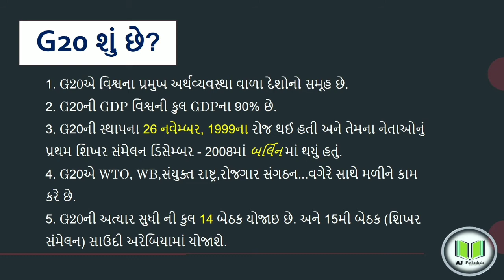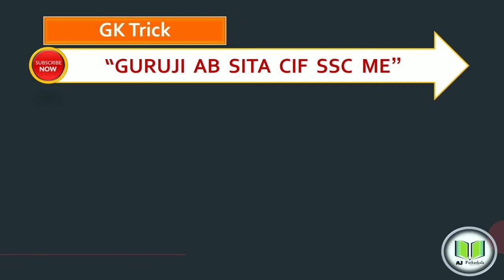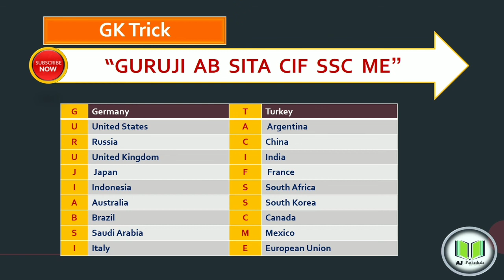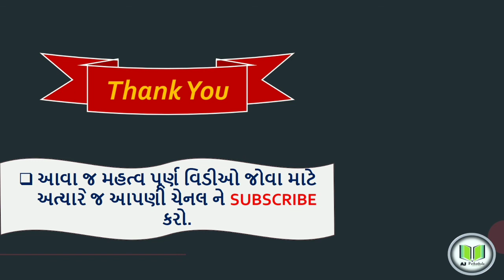G20 સભ્ય દેશોના નામ યાદ રાખવાની GK Trick | G20 के सदस्य देशों के नाम in gujarati By Aj Pathashala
in this video u will learn about G20 member countries, G20 gk trick, g20 basic info, G20 Shikhar sanmelan, g20 next 2020,..etc.

આ વિડીયોની મદદથી તમે G20 ની તમામ માહિતી મેળવી શકશો. તેમજ G20 ના સભ્ય દેશોના નામ કેવી રીતે યાદ રાખવા એક GK trick ની મદદથી તે જાણી શકશો.

wikipedia

Credit,
sony music and sharmaji technical